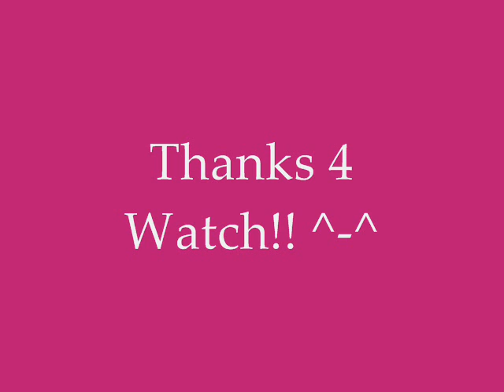Chibi Chibi´s song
This song is very pretty.
I love Sailor Chibi Chibi Moon, she's very beautiful ♥